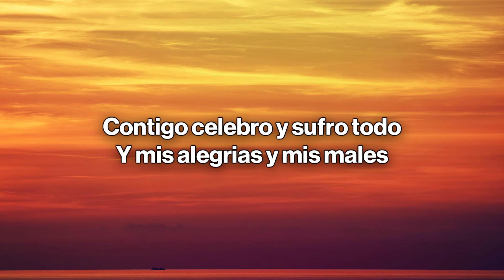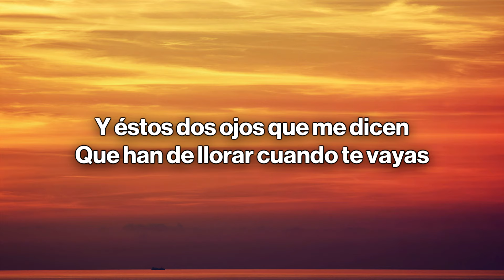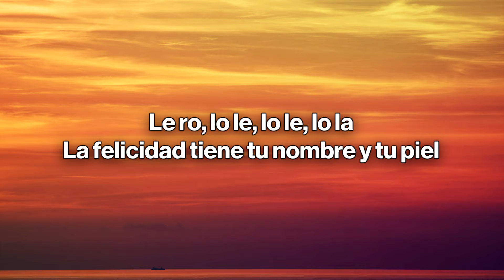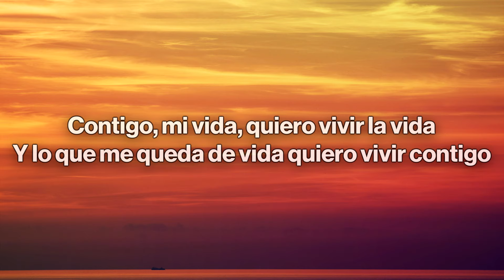Shakira - Suerte (Letra / Lyrics)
🎤 Lyrics: Shakira - Suerte
Suerte que en el sur hayas nacido
Y que burlemos las distancias,
Suerte que es haberte conocido
Y por ti amar tierras extranas
Yo puedo escalar los Andes solo
Por ir a contar tus lunares,
Contigo celebro y sufro todo
Y mis alegrias y mis males

Lo ro lo le lo le

Sabes que...
Estoy a tus pies

Estribillo:
Contigo, mi vida
Quiero vivir la vida
Lo que me queda de vida
Quiero vivir contigo

Estribillo

Suerte que es tener labios sinceros
Para besarte con mas ganas,
Suerte que mis pechos sean pequenos
Y no los confundas con montanas

Suerte que herede las piernas firmes
Para correr si me hace falta,
Y estos dos ojos que me dicen
Que han de llorar cuando te vayas

Le ro lo le lo le

Sabes que...

Estribillo (repite)

Sabes que...

La felicidad
Tiene tu...
Nombre y tu piel

Estribillo

Ya sabes, mi vida
Estoy hasta el cuello por ti
Si sientes algo asi
Quiero que te quedes junto a mi

Estribillo